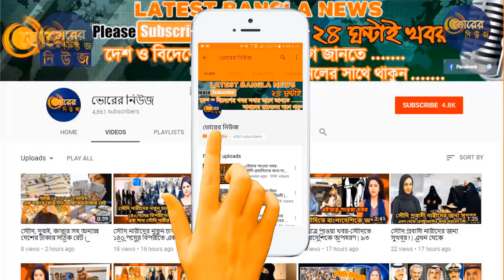সৌদি আরবের ব্রেকিং নিউজ | বাংলাদেশকে তিন কারণে গুরুত্ব দিচ্ছে সৌদি আরব | প্রবাসীদের উন্নয়নের আশ্বাস!